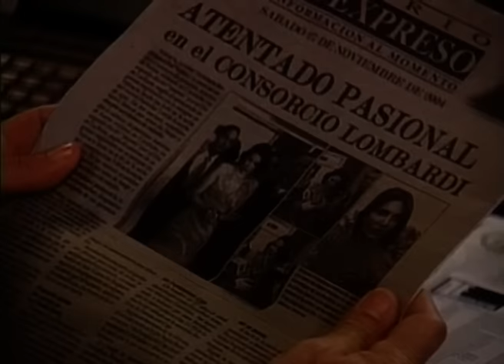Destins croisés - L’amour au delà des trahisons - Ep 85 - En français